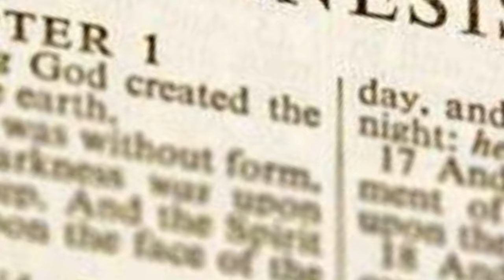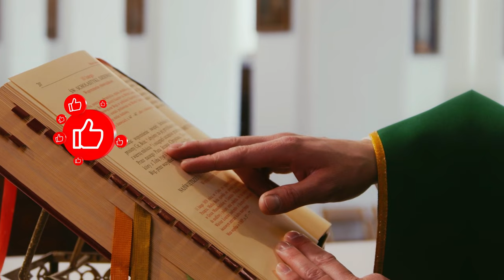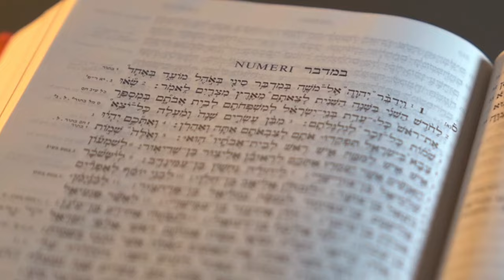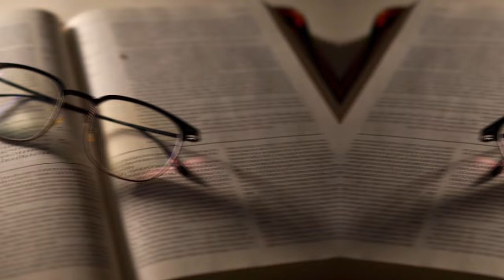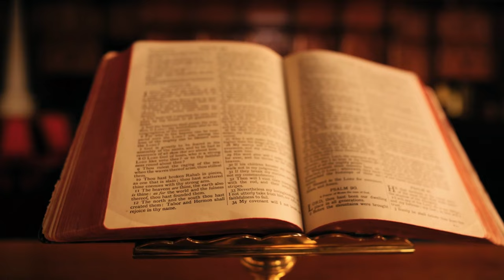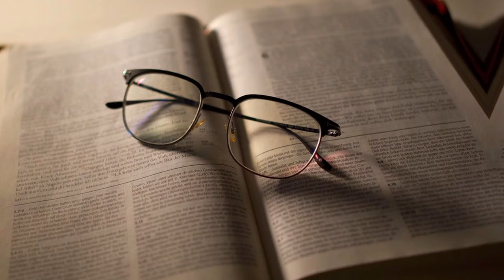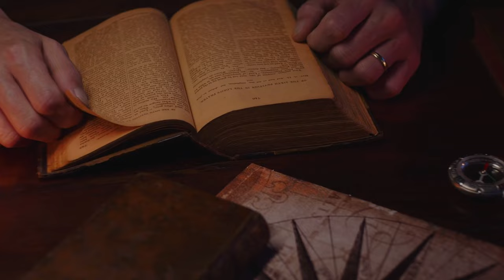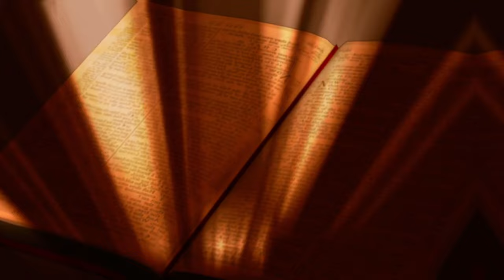Old Testament 101: What Each Book is Really About- Must see!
In this episode of Celestial Chronicles, we embark on an exciting journey through the Old Testament, exploring the rich tapestry of stories and literary forms from Genesis to Malachi. Join us as we uncover the hidden gems, epic narratives, and powerful speeches that make these ancient texts come alive. From the creation of the world in Genesis to the poignant elegies of Lamentations, we'll delve into each book with humor, insights, and a fresh perspective.